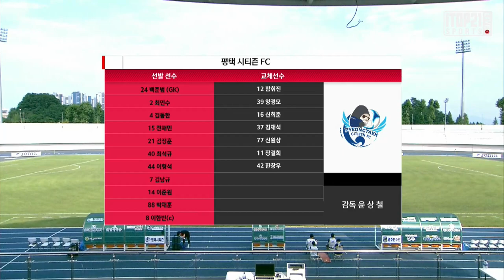[K3 League] 평택시티즌FC vs 경주한수원축구단 - 16R -Highlight - 2021.06.26